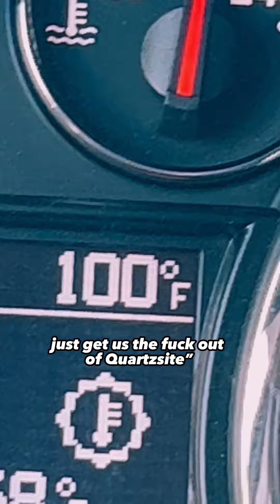F*cking Boondocking~ Day 3 Quartzsite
Come explore Quartzsite Arizona in the summer, it’s hot af, just sayin’